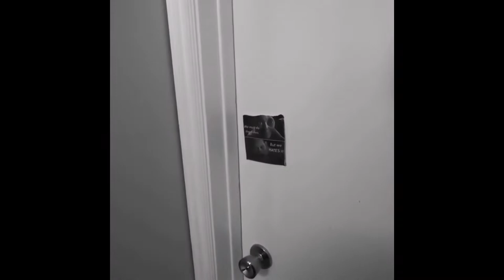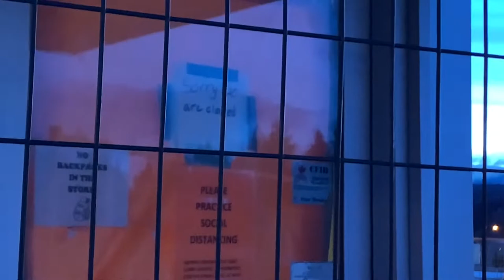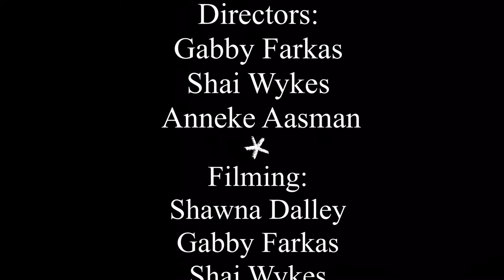The Grey Area - 48h Film Festival 2021